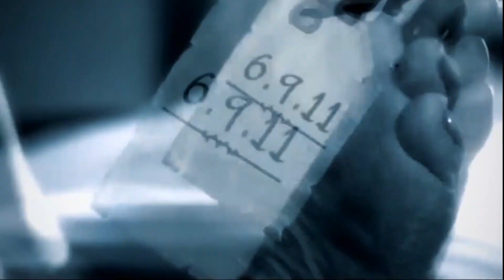Raksha Bandhan horror story | Real Jinn Stories | The Bhoot Show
Genre - Cinematic
Mood - Dark

Thanks

Happy Raksha Bandhan Status | Real Jinn Stories | The Bhoot Show